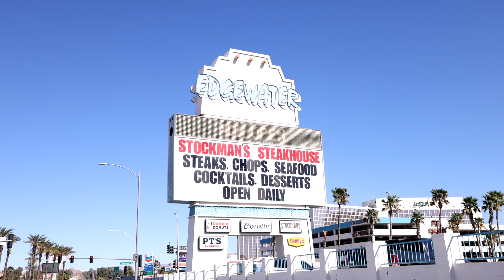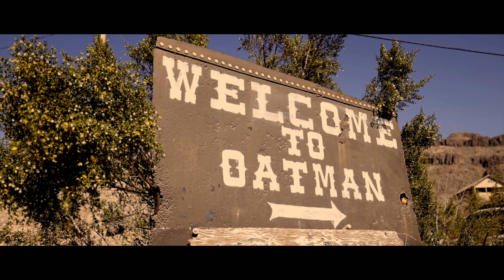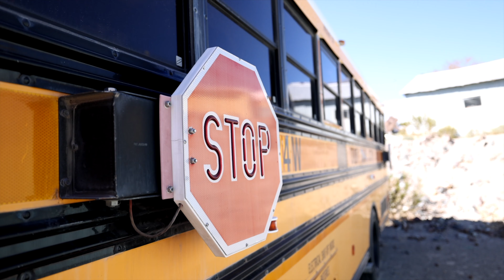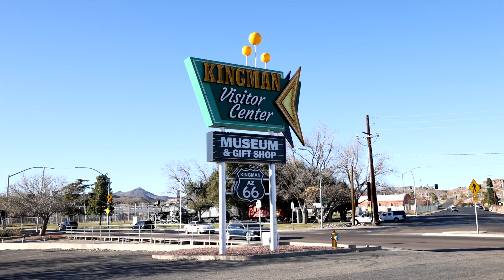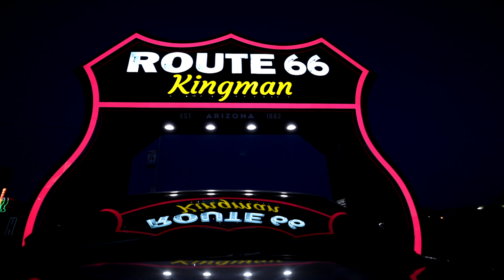OATMAN & KINGMAN - ROUTE 66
Velkommen tilbake til USA!

I dag krysser vi hele to delstatsgrenser, og opplever å være i California, Arizona og Nevada på samme dag. Av en tilfeldighet havner vi på Route 66, og opplever et bankran i det gamle og velholdte tettstedet Oatman. Dagen i dag var helt uplanlagt, men ble full av vakker natur og spenennde opplevelser. Bli med oss hele veien til Kingman der vi sover for natten!

Welcome back to America!

Today we're in California, Arizona and Nevada at the same day. We didn't have any big plans for the day, but a lucky mistake took us on Route 66 and lead us to the old village Oatman. We spent some hours in this greatt scenery, before we drove to Kingman for the night.

FILM:

► Magne Håheim
► Tom Terjesen

EDIT:

► Magne Håheim

Web